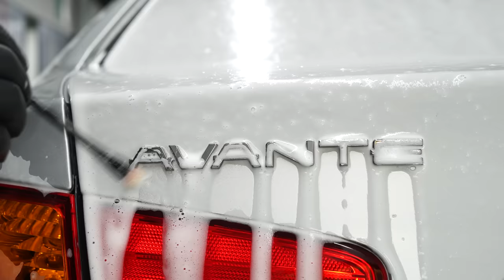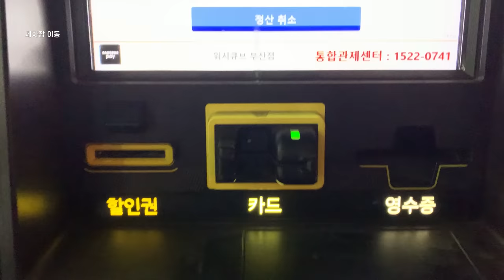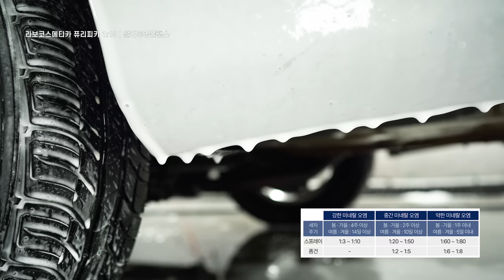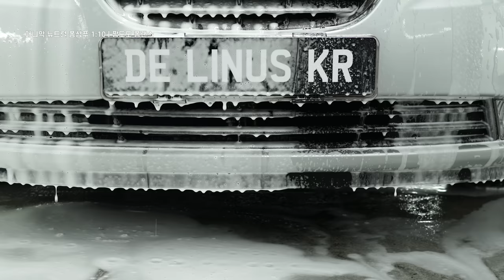10년숙성 처남의 아반떼HD를 12시간 세차했습니다(feat.라보코스메티카 vs 매니악)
10년동안 제대로 된 디테일링 세차를 안한 처남의 아반떼 HD 차량을 세차했습니다
차량 좌우 절반을 나누어 라보코스메티카와 매니악 투브랜드 세차로 진행했습니다
12시간 동안의 짧은 시간에 타협하며 디테일링세차 영상을 공개합니다

0:00 INTRO
부산 워시큐브
부산 MTT 개러지

01:52 MAT
밀워키 임팩드릴
전동 드릴브러쉬
카처 PUZZI 10/1

04:05 OMNIA 2.0
디테일링팩토리 울트라 소프트브러쉬
클린 제로피니쉬 타월

08:17 PURIFIER

12:35 ENGINE ROOM
AD DBS 브러쉬
스피드마스터 휠 브러쉬

13:49 OILFILM REMOVAL

14:42 WHEEL TIRE
AD DBS 브러쉬

18:03 PREWASH
짭도도 폼랜스
알리 투명 폼랜스

20:26 BUCKET WASH
카프로 댑댑미트
다이나코리아 클레이미트
이지그립 플라스틱 레이져 블레이드
에어로코스메틱 세이프솔브 타르제거제

22:28OILFILM REMOVAL
FLEX PXE80

23:23 IRON REMOVAL

카이저 디테일링 브러쉬
알리익스프레스 치솔 브러쉬
B&Y CW-009 브러쉬
글로리아 PRO10 파인분무기

25:27 DRYING
퓨어스타 슈페리어 드라잉타월

27:16 WAX COATING

30:12 TEST

AlexGrohl - Speaker Cranker
Flint - Feel the Air
Evgeny Bardyuzha - The Giants
ikoliks - Game Changer
Amir Marcus - Mammoth
carmen-(bizet) by ohad-ben-ari
nuer self - Far Away
Kicktracks - Fat Banana
Anthony Lazaro - Something New
Letra - Circle of Life
Captain Joz - Open Mind